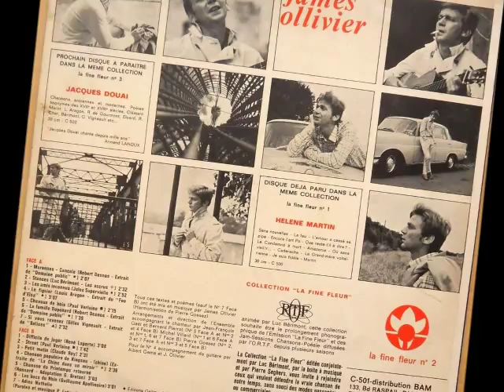James Ollivier - Les amis inconnus (Jules Supervielle )